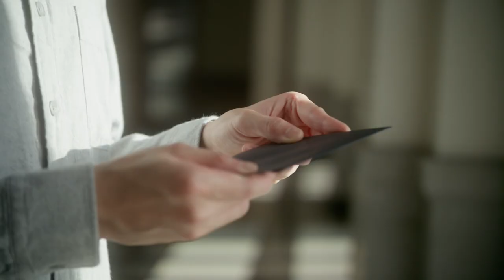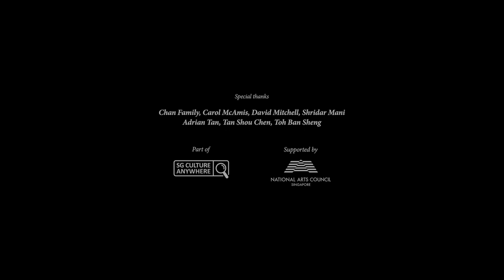VIVALDI Cum dederit, from Nisi Dominus | RED DOT BAROQUE & CHAN WEI EN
Antonio Vivaldi (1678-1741) - Cum dederit, from Nisi Dominus RV 608

Chan Wei En, countertenor

RED DOT BAROQUE
Alan Choo (artistic director), Gabriel Lee, violins
Placida Ho, viola
Leslie Tan, cello
Edmund Song, bass
Christopher Johann Clarke, theorbo

Producer: Chan Wei En
Video: Shoki Lin
Audio Recording: Poco Productions

Supported by the National Arts Council Singapore's Digital Presentation Grant.